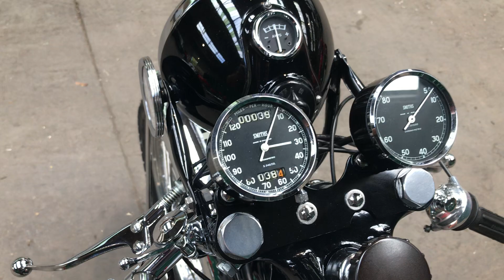1956 BSA 499CC DBD34 GOLD STAR (LOT 346)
AUCTION ADDRESS
Hangar 113
Bicester Heritage
Buckingham Road
Bicester
Oxfordshire
OX26 5HA

1956 BSA 499CC DBD34 GOLD STAR (LOT 346)
REGISTRATION NO. 311 UXO
FRAME NO. CB32 6024
ENGINE NO. DBD34GS 2526
• Delivered new to the USA
• Restored in the UK in the late 1990s/early 2000s
• Only 39 miles since completion
• Present ownership since 2006

On Wednesday 30th June 1937, a specially prepared Empire Star 500 ridden by the great Wal Handley achieved a 100mph lap of the Brooklands circuit on its way to a debut race victory and award of the Gold Star that would give BSA's new sports model its evocative name.

The Gold Star did not return to BSA's post-WW2 range until 1949. First displayed at the Earls Court Show in 1948, the B32 Goldie boasted the telescopic front fork first introduced on BSA's larger models for 1946 and came equipped with a new alloy cylinder barrel and 'head. For 1950 a 500cc version – the B34 – was added to the range and this larger Goldie was the first to switch to the new die-cast top-end, with separate rocker box, in 1951. The 350 followed suit in 1952 and the pair continued as the 'BB' Gold Stars after the new swinging-arm frame was introduced in 1953, changing to 'CB' designation for 1954. This change marked the introduction of the classic 'big fin' engine but the designation lasted only until the arrival of the 'DB' series in the autumn of 1955. The 'DB' incorporated a much-improved lubrication system and, in the case of the 350 only, a stronger cylinder assembly; as such it represented the 'Junior' Goldie in its final form, there being no 350 equivalent of the final 'DBD' version.

For the majority of enthusiasts, the 500cc DBD34 in Clubman's trim is the epitome of the 'Goldie'. The DBD, the ultimate road going 500 Gold Star, appeared in 1956 when the famous RRT2 close-ratio gearbox and 190mm front brake became standard equipment. From then on BSA's perennially popular sporting single changed little until its much-lamented demise in 1963. Today, the Gold Star remains one of the most highly sought after of post-war British motorcycles and is supported by a most enthusiastic owners' club.

This DBD34 comes with a BSA Gold Star OC dating letter revealing that it was despatched to the USA in October 1956. First registered in the UK on 8th August 2005, having already been totally restored, it has belonged to the current owner since March 2006. Noteworthy features include 12-volt electrics and electronic ignition. Last run in 2017, the machine has covered only 39 miles since restoration and is described by the private vendor as in excellent condition. Accompanying documentation consists of numerous restoration invoices and photographs; SORN paperwork; and old/current V5C documents.

£18,000 - 22,000
€20,000 - 25,000